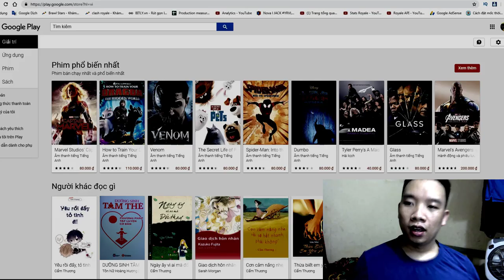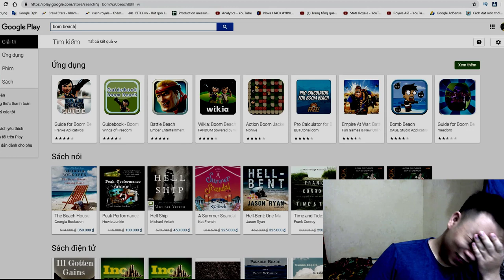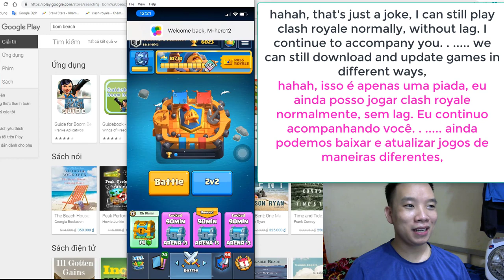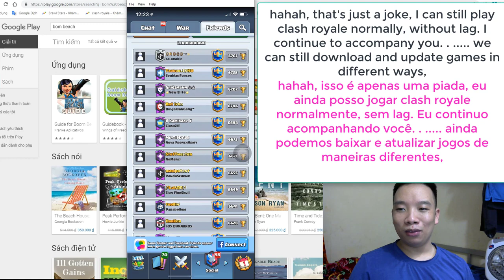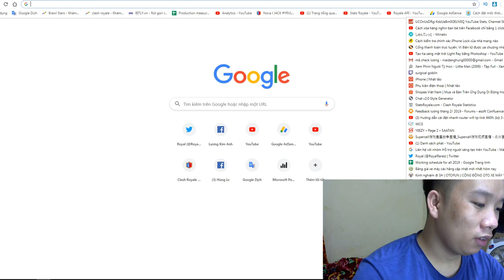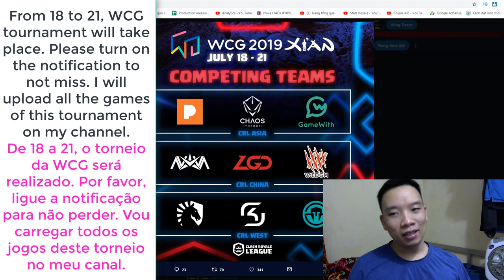I DELETED Clash Royale !!!! Supercell SHUTS DOWN an ENTIRE COUNTRY